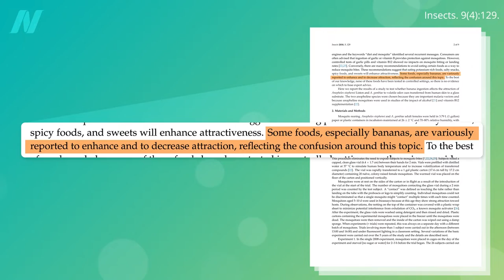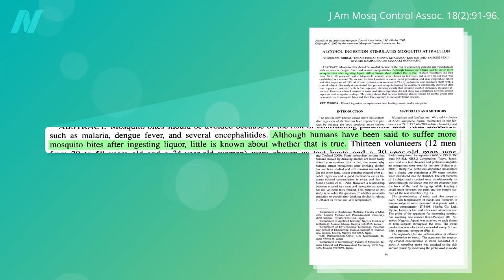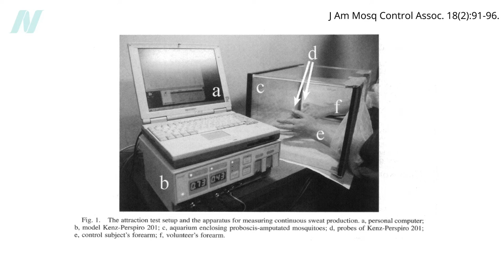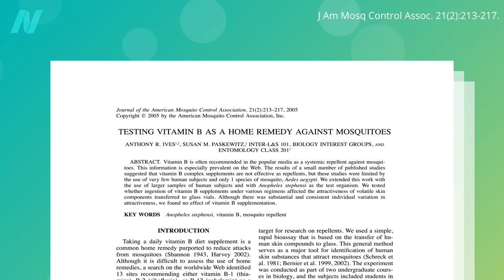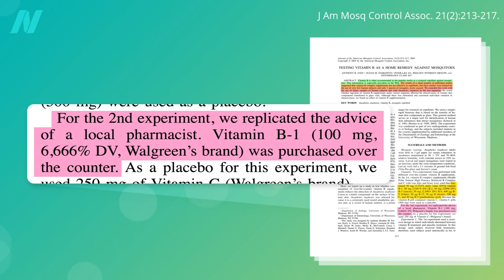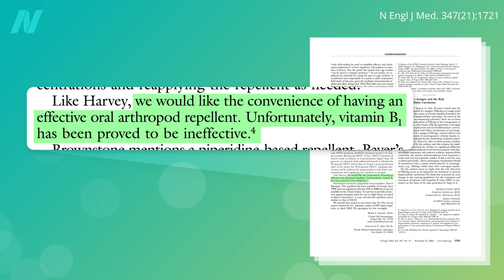Are Beer, Bananas, and B Vitamins Mosquito Repellents?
What happens when mosquitos put on beer goggles?

What can you eat to make yourself more attractive to people? See How to Treat Body Odor with Diet

The previous video was Does Eating Garlic Reduce Mosquito Bites? and my other videos on repellents are Is DEET the Best Mosquito Repellent? and Natural Alternatives to DEET Mosquito Repellent

Have a question about this video? and someone on the NutritionFacts.org team will try to answer it.

Want to get a list of links to all the scientific sources used in this video? You’ll also find a transcript and acknowledgements for the video, my blog and speaking tour schedule, and an easy way to search (by translated language even) through our videos spanning more than 2,000 health topics.